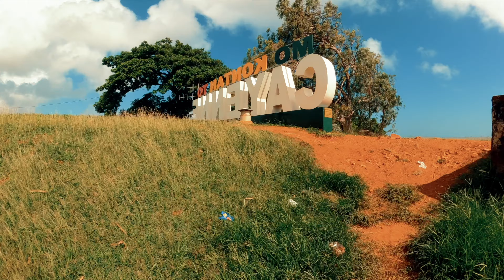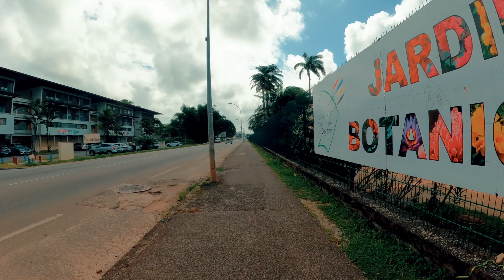🆃RE🅰DMILL | Virtual 🆁un - CAYENNE - DOWNTOWN - FRENCH GUYANA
Wanna run in FRENCH GUYANA , South America .  A 28 minutes run,  we start at GUYANA's PREFECTURE and go straight  for a 5km/3miles at 11 A.M.

Welcome to Treadmill the World ! On this channel, you'll find treadmill running videos to watch while you run Indoor. No talking , no background music, just add your own, on your headphone of speakers, or, simply run with the ambiant noise , shot in 4k.

If video is in low quality, it means that, Youtube, is still processing it in 4k... Just be patient 😉

Gear used:

GPS Running Watch: Suunto 7
Shot on a GoPro 9 -  2,7k 30fps - MAX LENS MODE
Running Shoes: PANTA SANDALS ( I am a minimalist runner) LYKAIOS

See you soon and enjoy your run